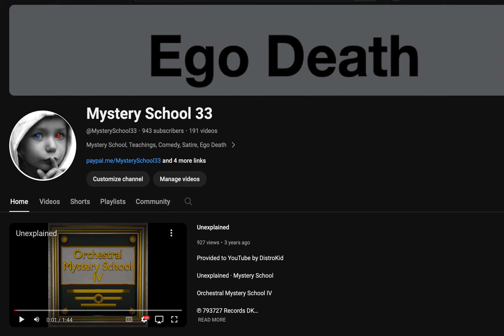Mystery School Is Canceled.... New Channel